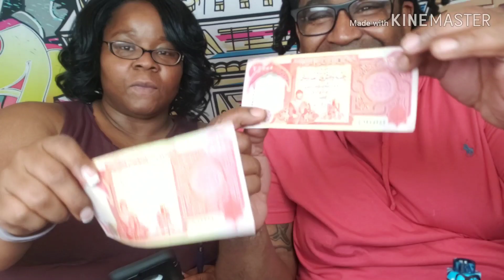5,000 Subscriber Giveaway!!! 🦘🦘🦘 50,000 Iraqi Dinar IQD Giveaway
2. Like this Video
3. What do you think the Iraqi Dinar will Reinstate at?

Welcome to Mr. Brando's channel where we discuss Iraqi Dinar and Foreign Currency.

Thanks so much for being of the Iraqi Dinar Conversation.

Mailing address :
Mr. Brando